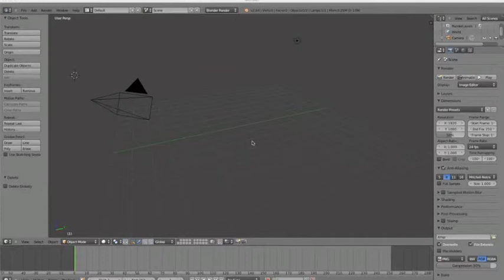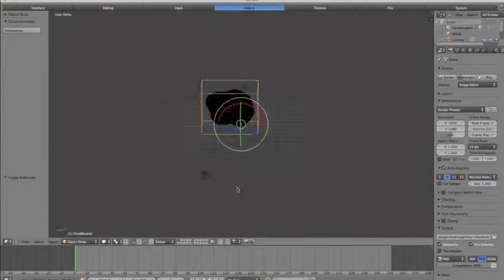Cloud Creation Speed Art